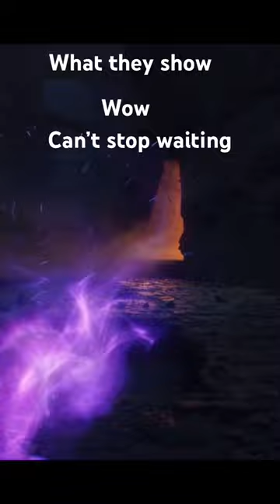Avowed sucks xbox xboxshowcase avowed avowed sucks